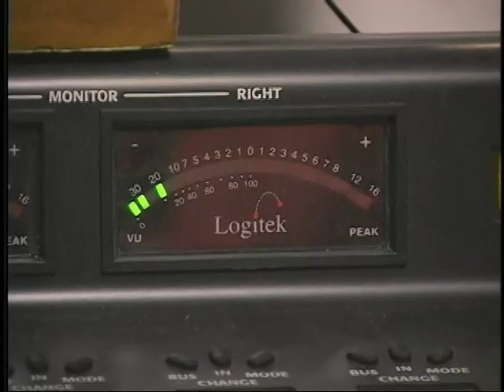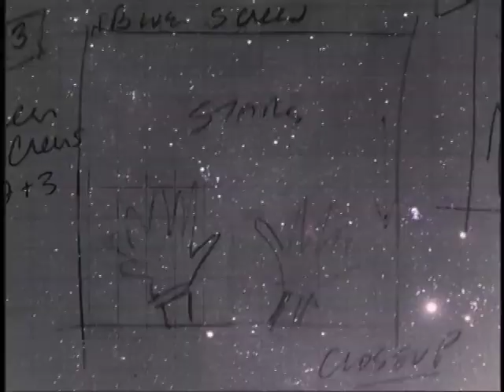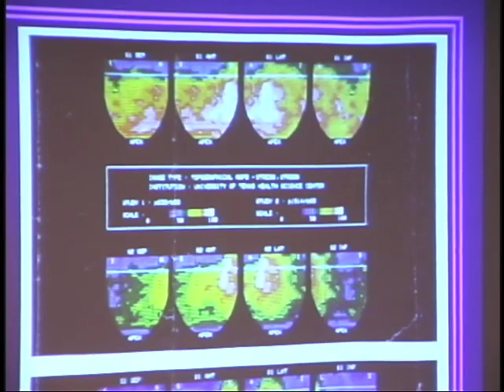Creating Sight of Stillness at Pittsburgh Filmmakers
A Heinz Endowments Creative Heights residency at Pittsburgh Filmmakers.